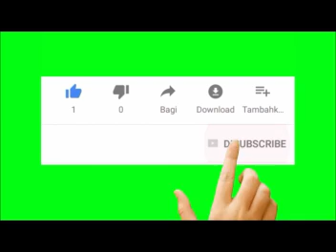KONTES JOGED SRAMPAT || cak Kirun cak Percil Gareng Semarang Sandirono